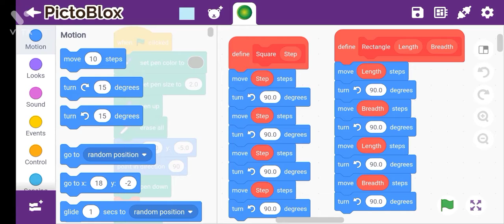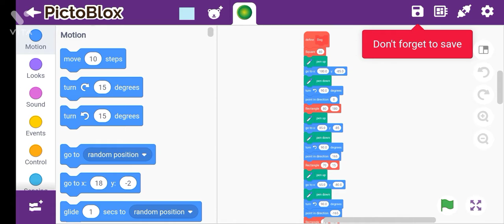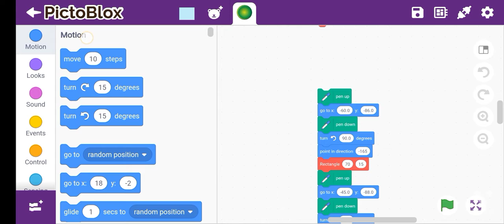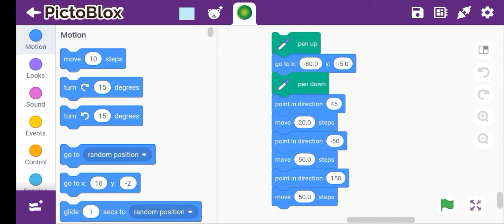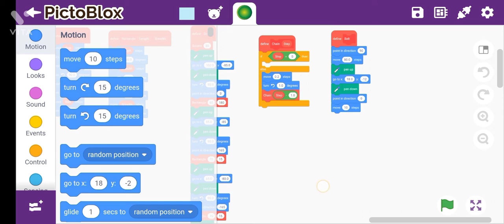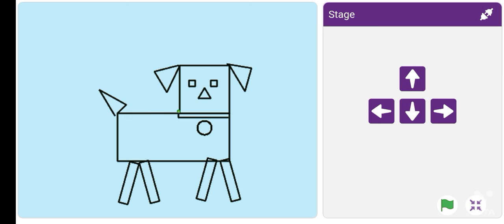A faithful animal Dog 🐶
guys plz increase YouTube quality if it's Blur and plz watch the video till end
and guys I'm going live on youtube on this Sunday on QNA video ➕ iam making Full robot body